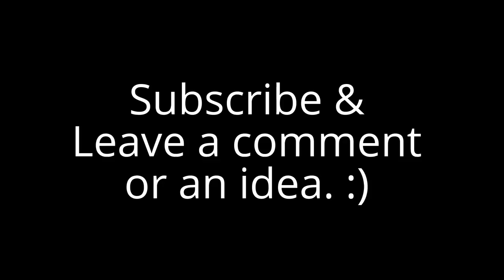Battle Armor & Full Contact Dueling @ Mix at the Art Museum!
In this video participants are wearing the armor of a knight as they spar against each other in fencing duels, in the atrium of the Cleveland Art Museum  Fully dressed in period clothing and having the knowledge of the day, they freely shared in their expertise both on and off the battlefield. Check out the different swords and even an ax fight!